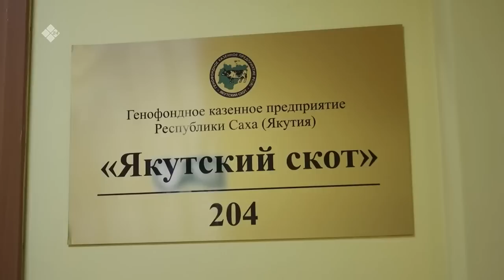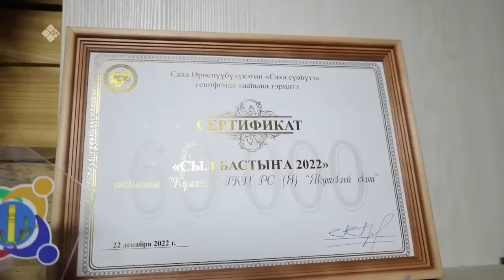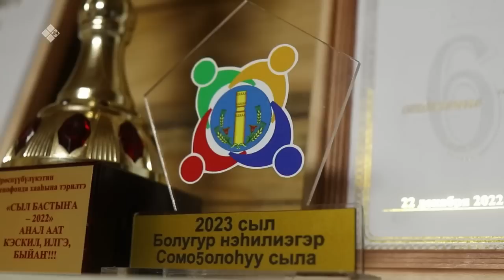«Үлэ дьоно» биэриигэ: «Саха сүөһүтэ» тэрилтэ «Күллэги» учаастага (09.04.23)